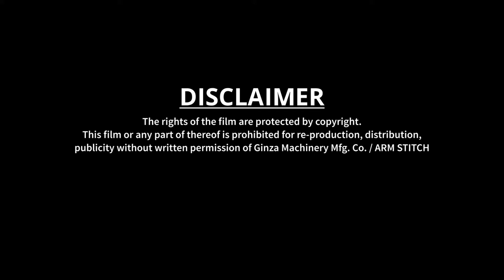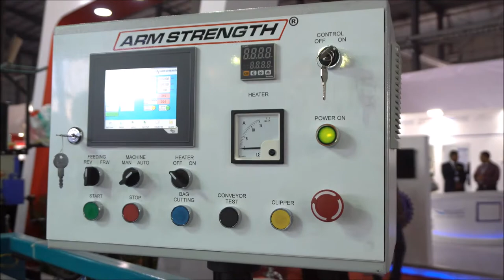Ginza / ARM STITCH at Plast India 2018, Gandhinagar - INDIA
Ginza Machinery Mfg. Co. - ARM STITCH
Presentation at Exhibition Fair PLASTINDIA 2018
Dt.: 7-12 February 2018
Gandhinagar, Gujarat - India

Product Range:
ARM STITCH Brand
• Sewing Machines for PP/HDPE Woven Sack Bags.
• Sewing Machines for FIBC/Jumbo bags complete range.
ARM STRENGTH Brand
• Automatic Bag Cutting and Sewing Conversion System/BCS.
• Automatic Fabric Cutting Machine. For, WPP Sack & FIBC/Jumbo Fabric.
• Flexographic Printing Machine. For, WPP Sack & FIBC/Jumbo Fabric with Spout "O" or "X" cut.
• Bag Closing System with Conveyor and Column.

Plot No. 1106/07, Phase - 3, D - Road, G.I.D.C.,
Vatva, Ahmedabad - 382445. Gujarat - INDIA